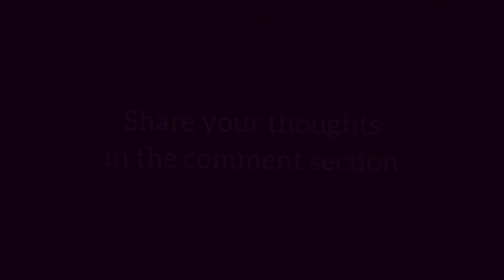Pentagon Jinho singing Incomplete through the years | 2008-2022 펜타곤 진호 Incomplete 부름